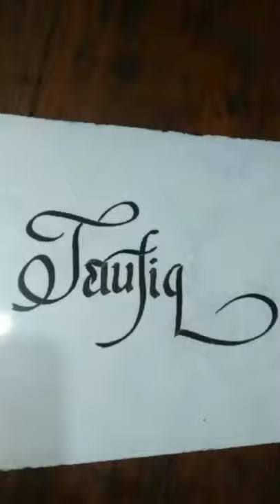calligraphy name of Taufiq